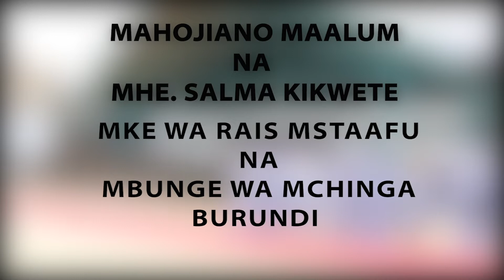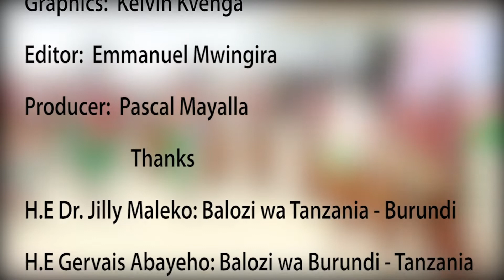Salma Kikwete, Awaasa Wanawake Viongozi, Wasiache Roles Zao za Mke Mwema kwa Mume na Mama wa Familia